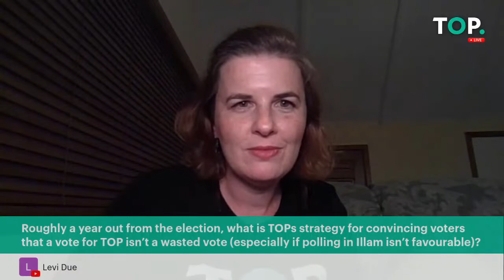Policy Q+A with Raf Manji & Jessica Hammond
Fresh off releasing our 2023 policy priorities, including the $15,000 income tax free threshold and Land Value Tax, we want to give you the opportunity to put your questions directly to the team.

Join Raf Manji, Leader of The Opportunities Party and Jessica Hammond, our 2020 candidate for Ōhāriu for an open and enlightening discussion.